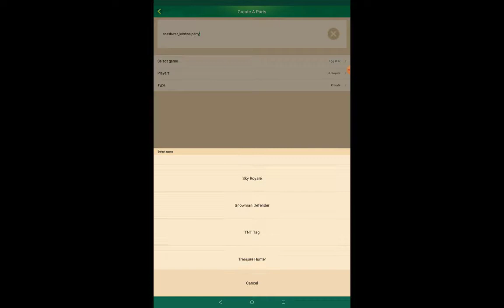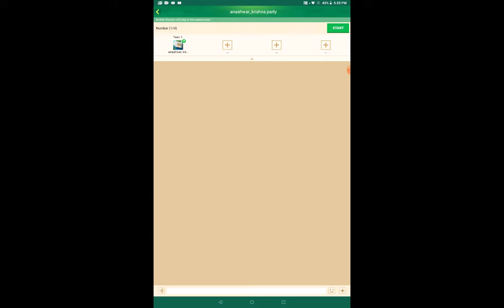Playing bmgo with my brother